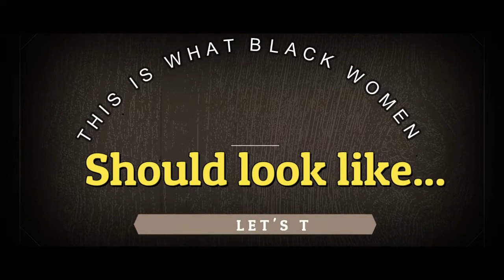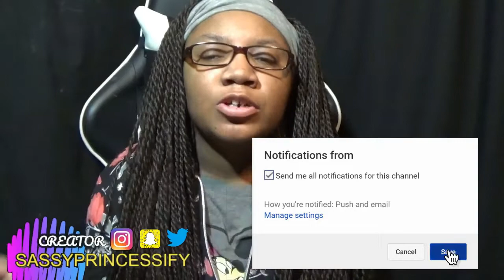| STOP MAKING A MOCKERY OUT OF BLACK PEOPLE....|Sassyprincessify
Hey, Guys ! l. Welcome back guys 2018. I am Sassyprincessify. Today's VIDEO I will be on a white woman transform herself into a black woman. Share ideas you would want to see from my channel in the future.

Please, let's get this video to 50 LIKES!

Snapechat: @lovergirlonly

I DID NOT CREATE THIS OUTROS I JUST PROMOTE THEM
? Download links ?

Number 1
Creator - Editors Depot

CREDIT-
editing by matthieu
Free Rap Instrumental - Narcos (Trap Beat)
Free Rap Instrumental - Back Like I Never Left
CHECK OUT!!!